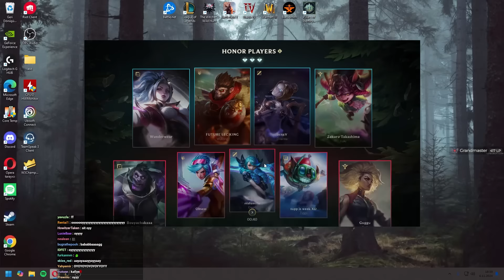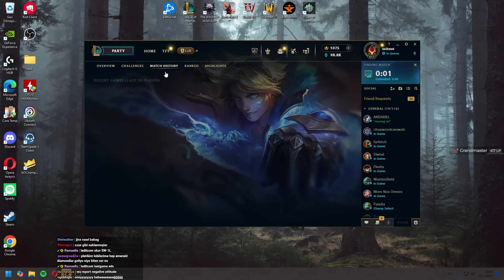Ciddi lobi.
Yayınlar perşembe ve pazar harici Kick'te 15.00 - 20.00 arasında;

Klavye: Razer Blackwidow Chroma V4 Green Switch  (tavsiye edilmiyor)

00:00 Seçim ekranı
01:31 Maç
20:44 Outro

Editör:     @Afelioss
Zeitnot Jinx